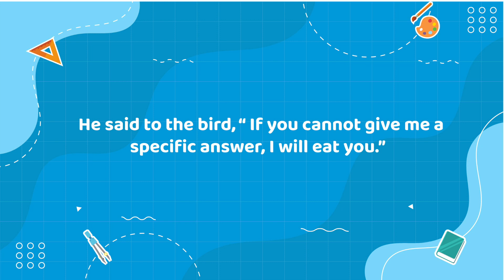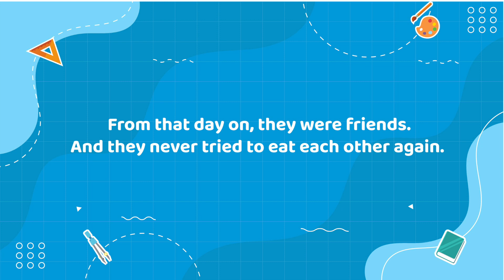LEARN ENGLISH PODCAST - Unit 27